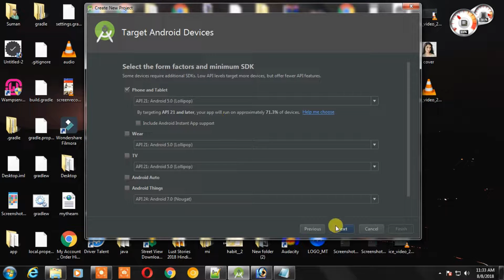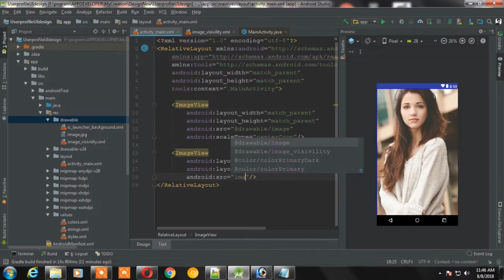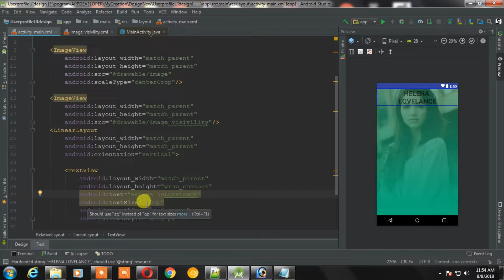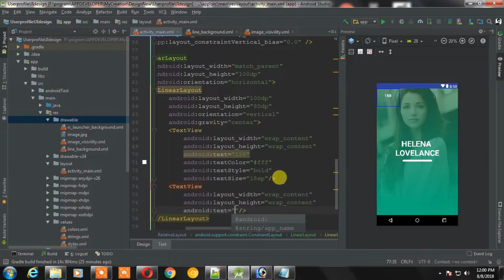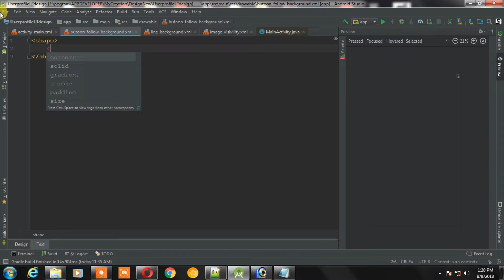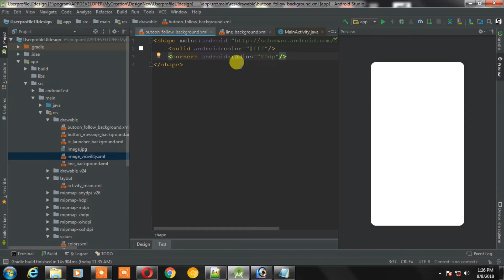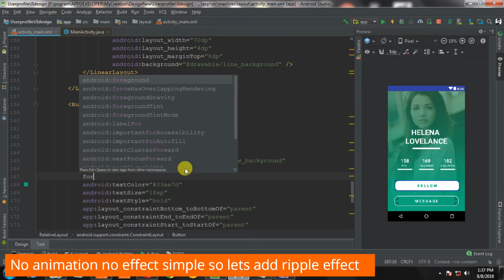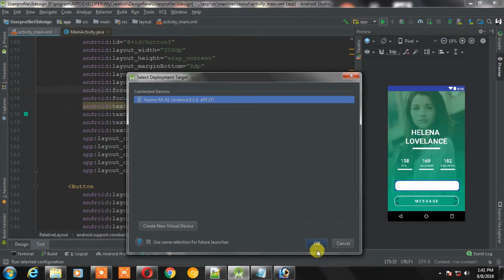Profile Screen Design 2018 - Android Studio UI Tutorial | Modern Profile UI Design in Android Studio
► Video host- Suman D De

To get the full tutorial with source code download our Android Application

Download our Android app you can get awesome layout design with source code every week we upload a new tutorial with source code to get all of this just download our app.

Artists: TheFatRat feat. Laura Brehm
Song: The Calling

Song: Monody